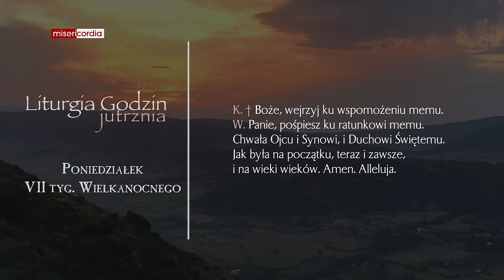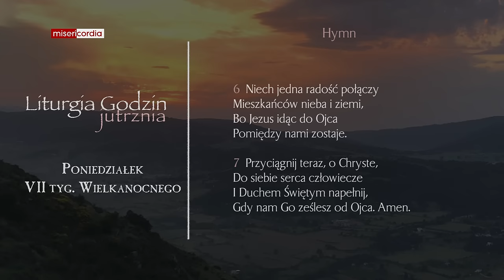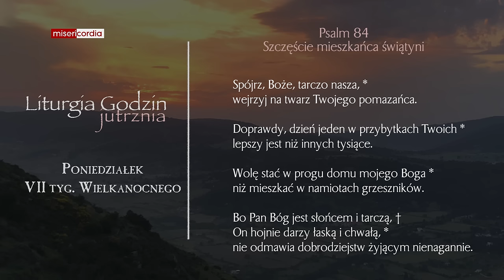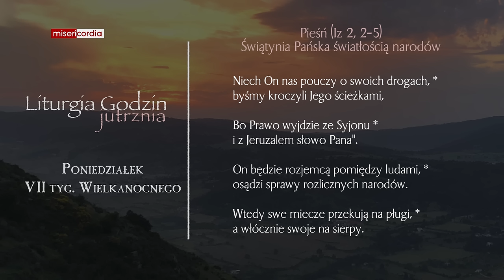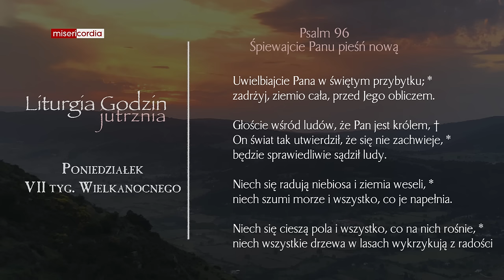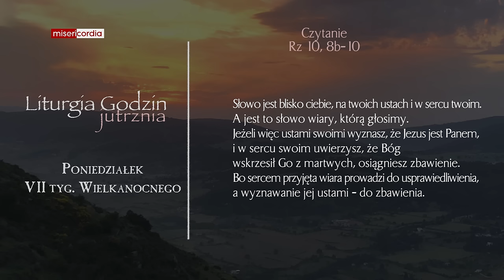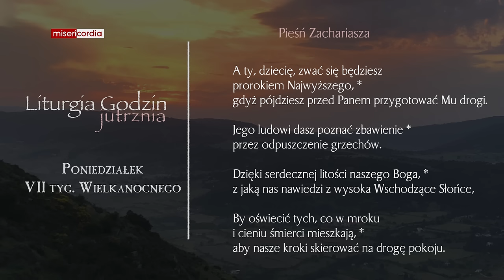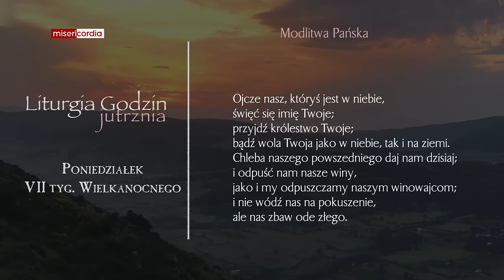Liturgia Godzin | Jutrznia | Poniedziałek, VII tyg. Wielkanocnego